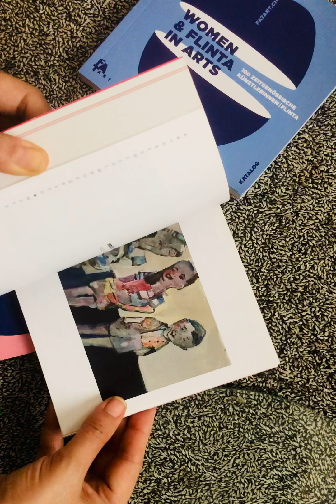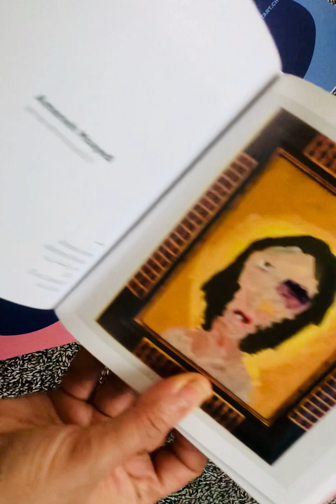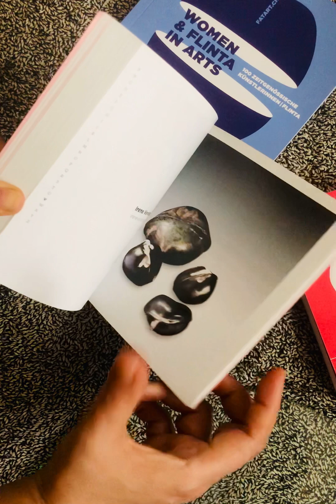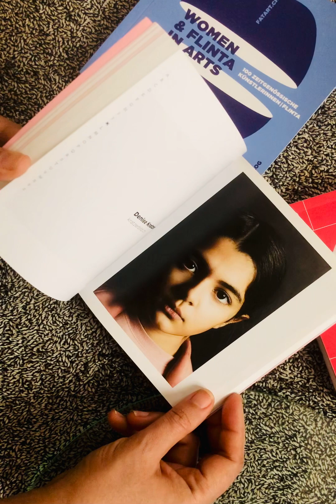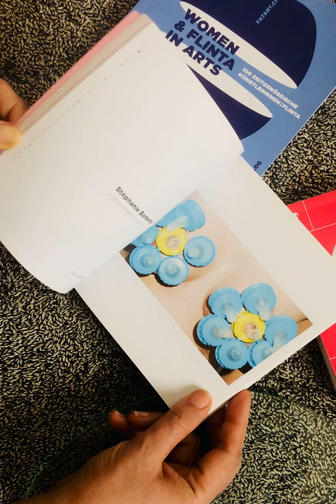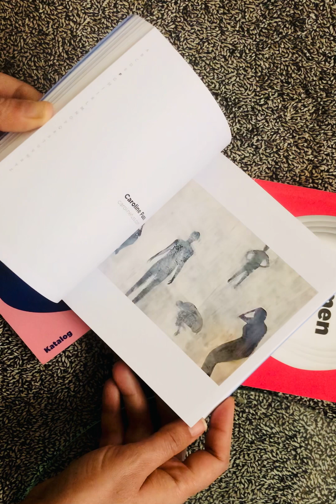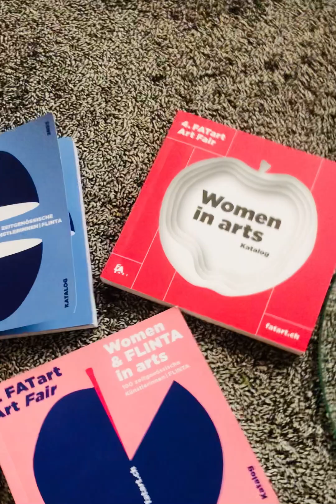3 Three years with Fat art !